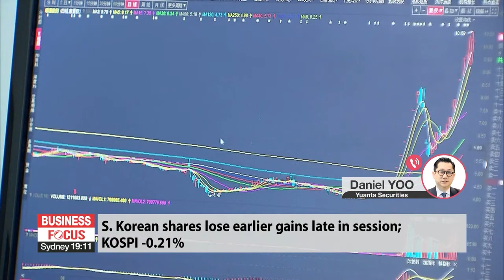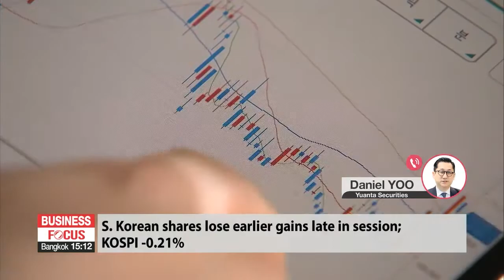In-depth: Global market wrap-up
증시 대담

Time now for an in-depth look at the market news.
Mr. Yoo, thanks for making time today.
Stocks in New York have risen to yet another all-time high all three main indices. Today, the KOSPI started out much higher, but that tapered off later in the session and we were down. What's the story in the global markets and here in Korea?
The price of crude oil is back up to around 60 dollars a barrel for the first time in a little over a year, where it was before the pandemic. Why is that, and where do you see oil going from here?
A lot of other global commodities have been up recently too, including grains, and that will no doubt have an effect on prices here. Some say we're in the start of a new commodities supercycle. So tell us more about that and how this might raise concerns about inflation.

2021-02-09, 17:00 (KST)